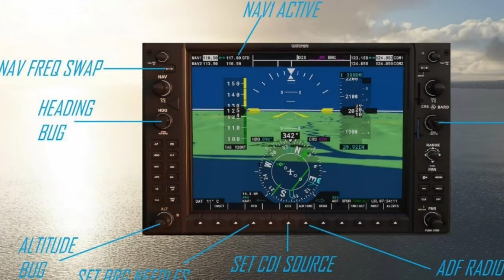Microsoft Flight Simulator in 2024 - Austrian Airlines A320 Takes On Innsbruck's TOUGHEST Landing!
Experience the thrill of aviation as we showcase the breathtaking landing of an Austrian Airlines A320 at the picturesque Innsbruck Airport! Nestled in the heart of the Alps, Innsbruck is known for its stunning landscapes and challenging approach. In this viral video, witness the incredible skill of the pilots as they navigate through mountainous terrain and weather conditions to safely land the aircraft.

Timestamps
00:00 Intro
00:08 Sponsor FSAcademy
01:09 Arrival

The Hardware:
- 14th Generation Intel® Core™ i7 14700 Processor
- 32 GB RAM